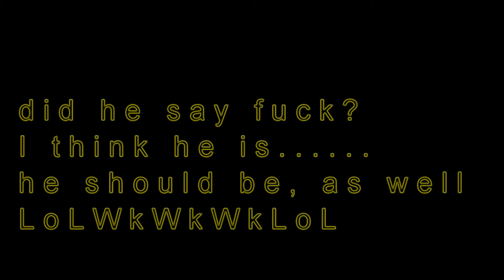Smile Now, Cry Later - Vol. 1 HD [BEST OF] feat. Sum 41 (painful & funny moments)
Best of - VOL. 1
So, you think Hollywood writes the best screenplays? But the best screenplays are written by LIFE itself.

🤍 Def Makaveli

We present there a lot of variety about 2Pac, Eazy E, Biggie, Eminem, old school rap and so on. There are many interesting reading articles, quotes, pictures, and information.